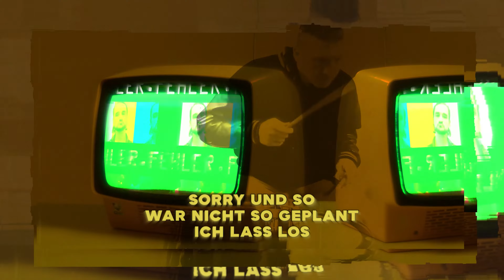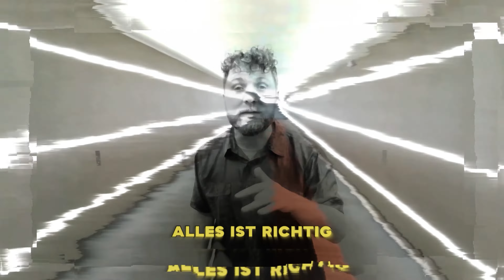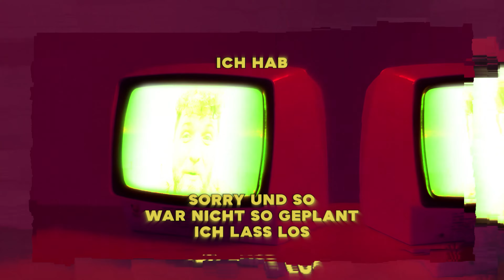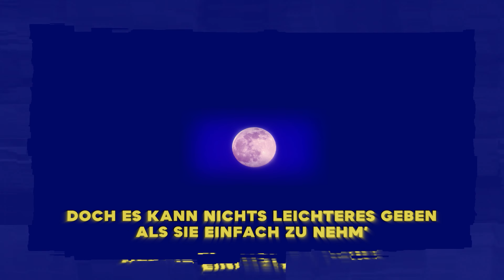OTTO NORMAL - ERRROR (Lyric Video)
ERRROR transportiert eine wichtige Message gepaart mit treibendem Beat und nicen, weirden Sounds. Sehr besonderer Song! Sehr bildstarkes Video. Sing along!

Vielen Dank an “Studio Wilma” für das fantastische Lyric Video.

Lies zwischen den Zeilen!
Die kompletten Lyrics zu "ERRROR":

sorry und so war nicht so geplant ich lass los
sorry und so war nicht so gedacht aber yo
sorry und so alter entspann dich let’s go

sorry und so sorry und so sorry und so

alles ist richtig, alles ist richtig
alles ist richtig, alles ist richtig entspannt
denken da kommt nichts, denken da kommt nichts
denken da kommt nichts, denken da kommt nicht in Gang

lass die Seele baumeln
geb 100 Prozent
eine Runde auf mich
Spendierhosen zum letzten Hemd

Schwänzen am Freitag
mit Rakete auf See
anstatt Staat Heimat
wieder auf Barrikaden gehen

Sorry mein Fehler Erwartungen wieder erfüllt
Sorry not Sorry mein Fehler

ich hab Fehler ich mach Fehler
ich mag Fehler Fehler Fehler

auch in einem weiteren Leben werd' ich die gleichen Fehler begeh’n
der Weg dahin ist kompliziert
doch es kann nichts Leichteres geben als sie einfach zu nehm’

auch in einem weiteren Leben werd' ich für meine Fehler einsteh’n
doch es kann nichts weiseres geben als noch weiter zu gehn’